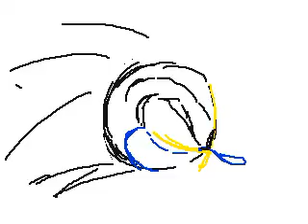Wechidna Beast Form Transformation (almost completed)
Almost finished the transformation then i need to animate the fight with the exe slayer
(will finish in 200 gazillion years)

why the vid in 240p tho